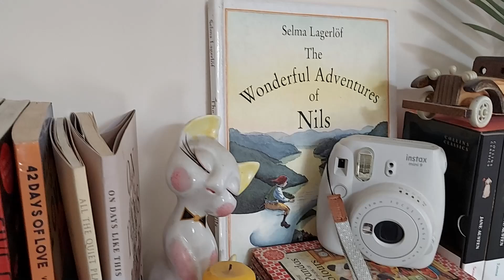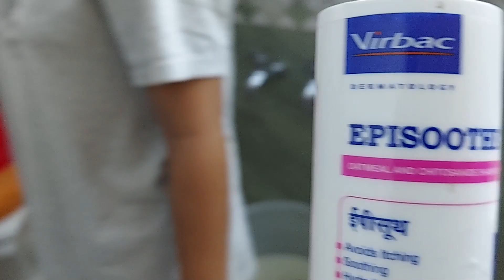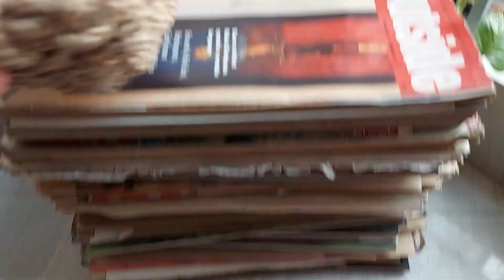বিদায় মাহে রামজান ২০২১ | Goodbye Ramadan Mubarak 2021